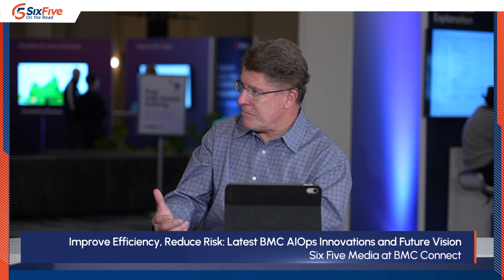Improve Efficiency, Reduce Risk: Latest BMC AIOps Innovations and Future Vision - at BMC Connect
Discover the future of IT efficiency and risk management as Six Five Media host Mike Vizard delves into BMC's AIOps advancements at BMC Connect. He is joined by BMC's Kiran Diwakar, Area VP of Product Management, for an in-depth discussion on the newest AI-powered innovations.

Their discussion covers:

- The current state of AIOps and BMC's role in it

- How BMC AIOps innovations are driving efficiency and reducing risks for businesses

- Future directions for AIOps technology at BMC

- Case studies showcasing BMC AIOps in action

- Advice for organizations looking to implement AIOps solutions